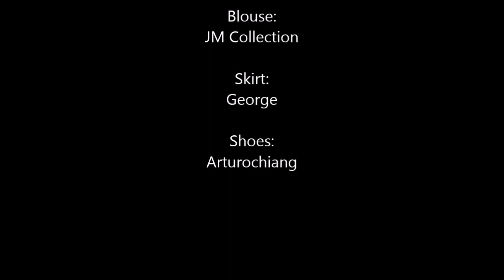Thrifted Outfit Of The Day - October 19, 2014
Sweater, blouse, skirt and shoes all thrifted.